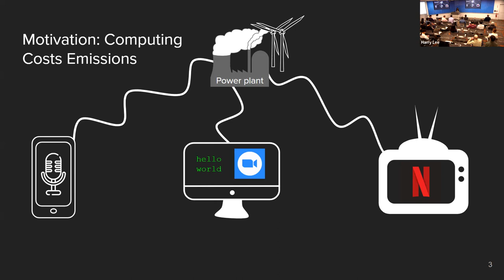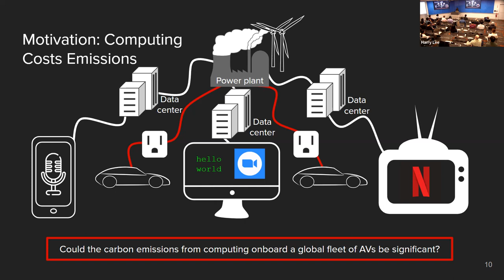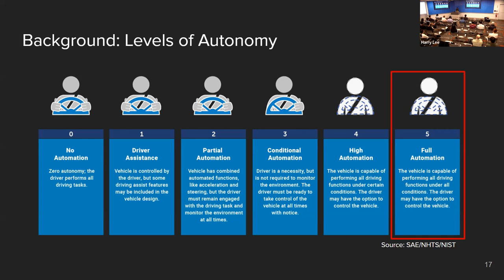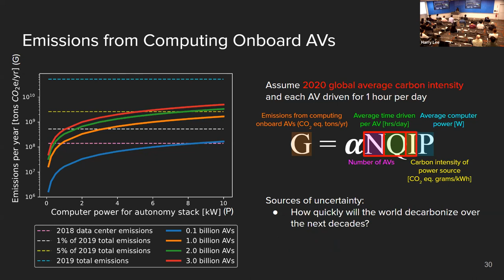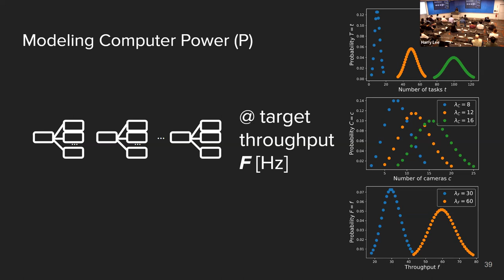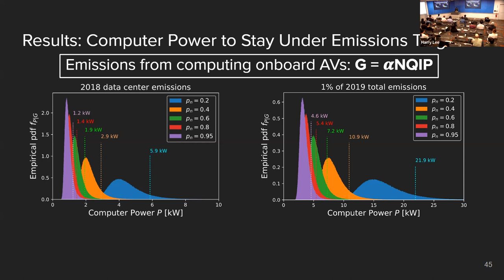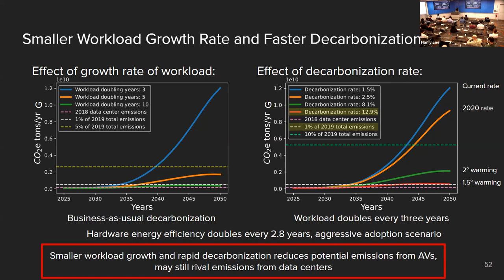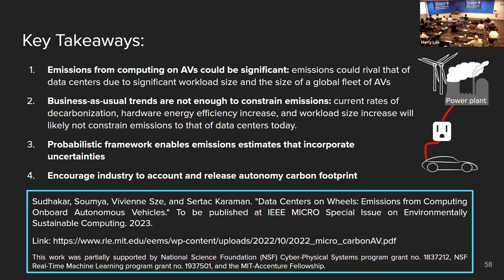Data Centers on Wheels: Emissions from Computing Onboard Autonomous Vehicles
S. Sudhakar, V. Sze, S. Karaman, “Data Centers on Wheels: Emissions from Computing Onboard Autonomous Vehicles,” to appear in IEEE Micro, Special Issue on Environmentally Sustainable Computing.

Abstract: While much attention has been paid to data centers' greenhouse gas emissions, less attention has been paid to autonomous vehicles' (AVs) potential emissions. In this work, we introduce a framework to probabilistically model the emissions from computing onboard a global fleet of AVs and show that the emissions have the potential to make a non-negligible impact on global emissions, comparable to that of all data centers today. Based on current trends, a widespread AV adoption scenario where approximately 95% of all vehicles are autonomous requires computer power to be less than 1.2 kW for emissions from computing on AVs to be less than emissions from all data centers in 2018 in 90% of modeled scenarios. Anticipating a future scenario with high adoption of AVs, business-as-usual decarbonization, and workloads doubling every three years, hardware efficiency must double every 1.1 years for emissions in 2050 to equal 2018 data center emissions. The rate of increase in hardware efficiency needed in many scenarios to contain emissions is faster than the current rate. We discuss several avenues of future research unique to AVs to further analyze and potentially reduce the carbon footprint of AVs.